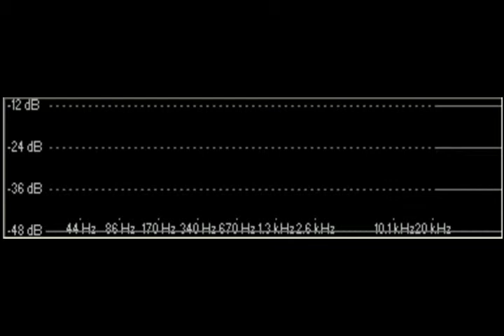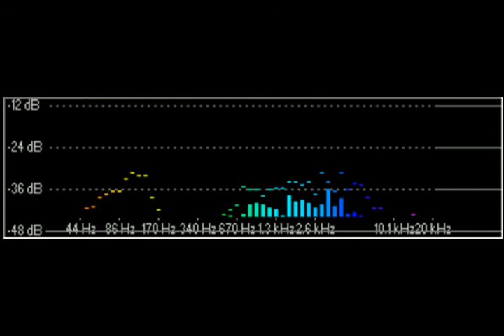Marko Kantola - Black City